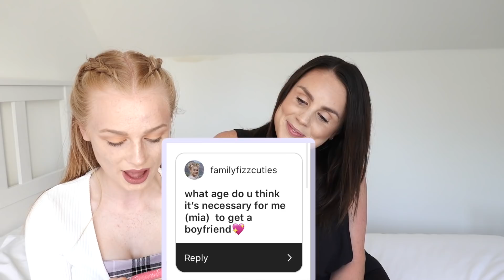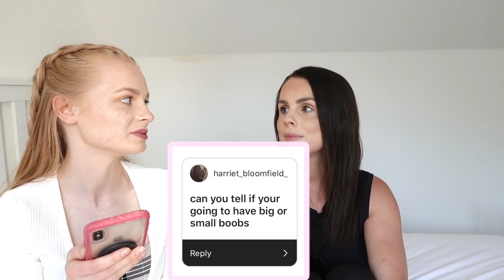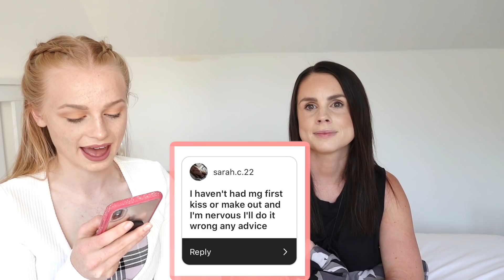asking my MUM questions you’re too AFRAID to ask yours